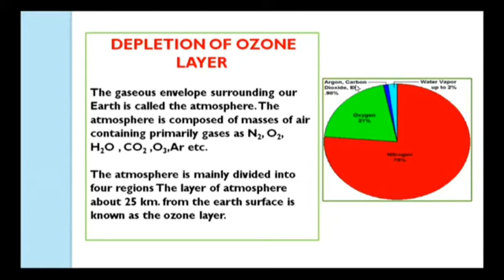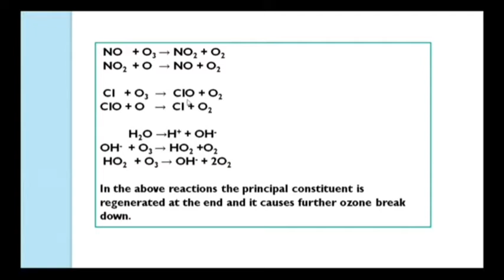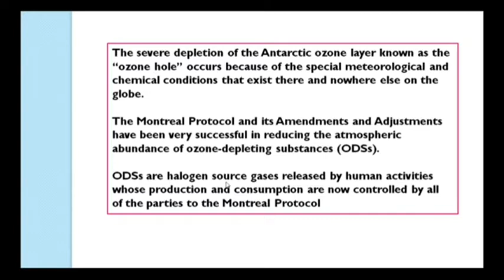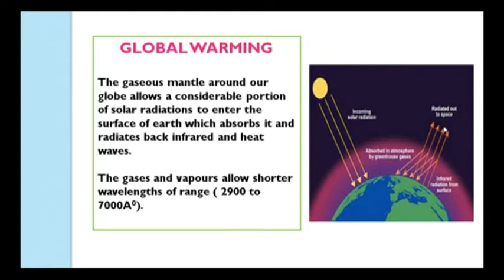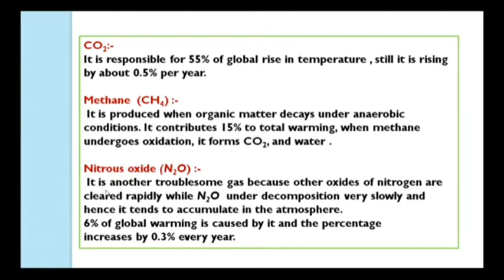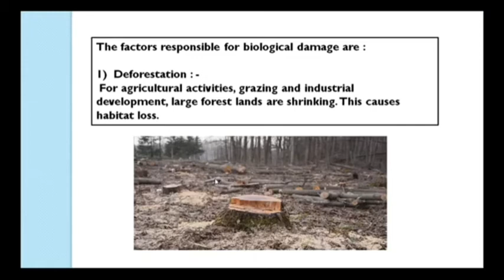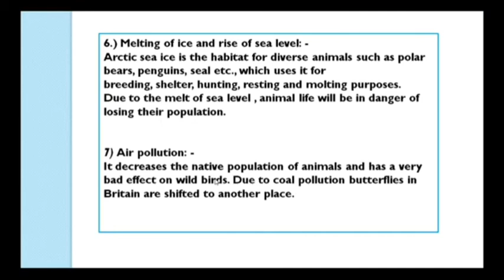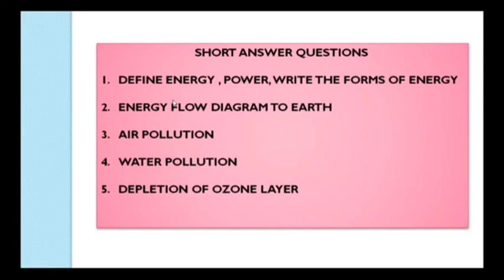Bsc 6th semester physics renewable energy class 1